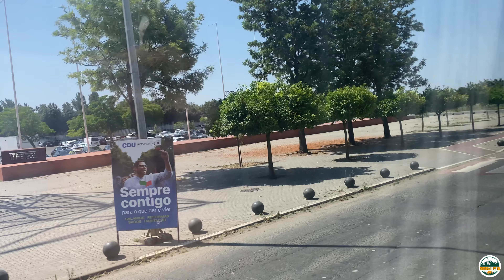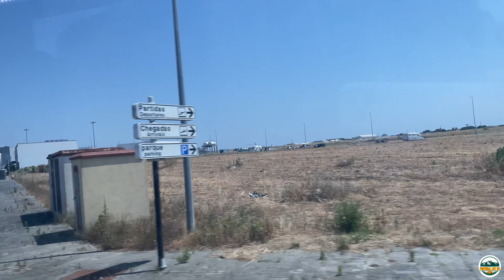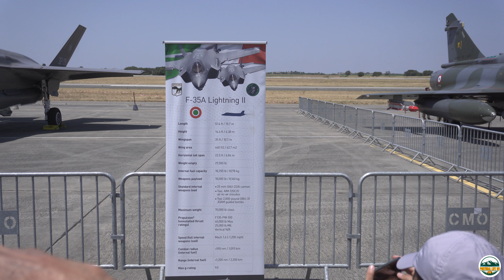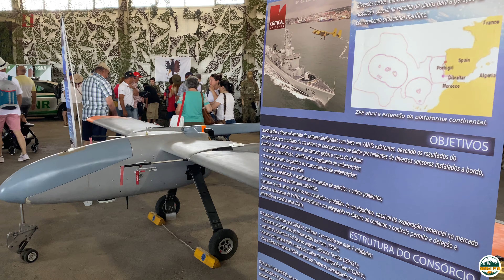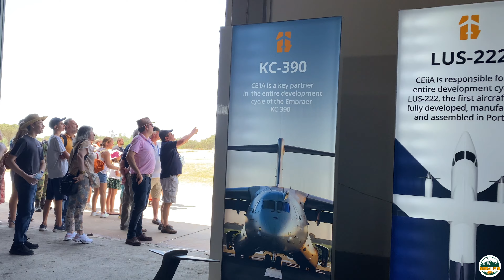Beja Air Show 2024! | Family Vlog.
Description:
Welcome to our weekly vlog! In today's video, we are taking you to the exciting Beja Air Show 2024 in Beja, Portugal. 🛩️

Here's what we did:

🚗 Journey Begins:

    We started our trip in the morning, crossing the impressive Vasco da Gama Bridge, which is 17 km long! Fun fact: Vasco da Gama is famous for discovering the sea route from Portugal to India.
    Beja is about a 2-hour and 30-minute drive from our home.

🌳 On the Road:

    We spotted many storks' nests on the electricity poles along the way. It was quite a sight!

🚌 Parking and Shuttle:

    We read on Facebook that the airport would be too crowded and parking would be far from the air show. So, we parked at one of the designated bus stations.
    The bus took us straight to the airport, dropping us off near the air show entrance.

✈️ Air Show Highlights:

    We saw amazing fighter jets, helicopters, and even the latest F35 Fighter plane.
    The weather was hot, around 32°C, so we took the kids to the sheds where there were exhibitions and a play area with fun activities for them.

🎉 Air Show Fun:

    Just as we were about to leave, the air show started, and it was so cool!

🏠 Heading Home:

    After enjoying the show, we took the bus back to the bus station and drove home.

We hope you enjoyed coming along with us on this adventure!

Timestamps:

Abou the Channel:
Welcome to an immersive journey into the heart of Portugal! 🇵🇹 Join us in this captivating vlog as we explore the enchanting daily life in Portugal, delving into the picturesque villages that embody the essence of real Portugal living.

🏡 Experience the charm of Portugal's villages and the tranquility of the Silver Coast, where beautiful nature meets rural life in perfect harmony. 🌳 This video is a visual feast for those seeking an authentic glimpse into the captivating landscapes and the serene pace of life that define Portugal.

Whether you're a prospective expat, a curious traveler, or a student considering Portugal for your next adventure, our Portugal travel guide has got you covered! 🌍 Discover the hidden gems, cultural richness, and the unique experiences that make Portugal an irresistible destination.

Embark on a virtual tour with us, as we showcase the vibrant expat life, share insights into Portugal's student life, and provide a glimpse into the soul of this incredible country. 🎓🌟

This short video encapsulates the spirit of Portugal - a land where tradition meets modernity, and every corner tells a story. Don't miss out on this visual feast that captures the essence of Portugal's authenticity.